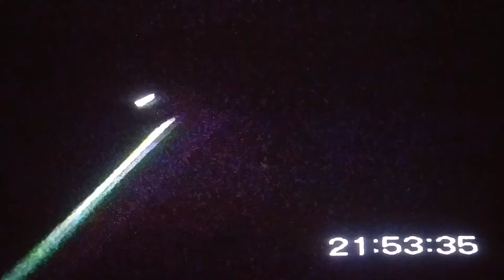Ovni de anoche...9.9.020 Santi M. S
UFO.OVNI.CANTABRIA.